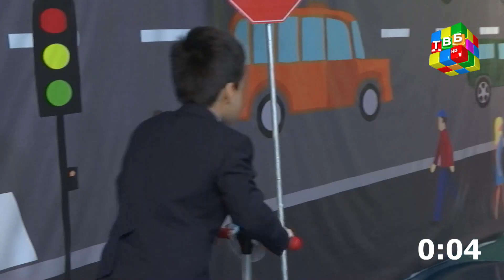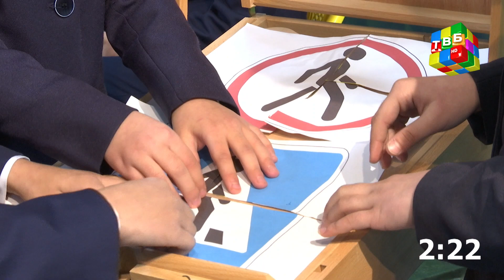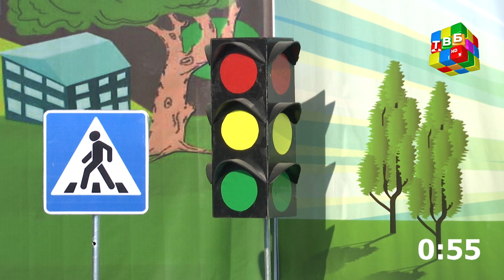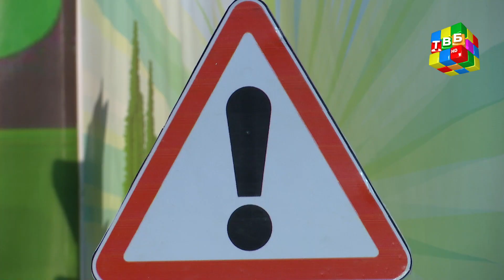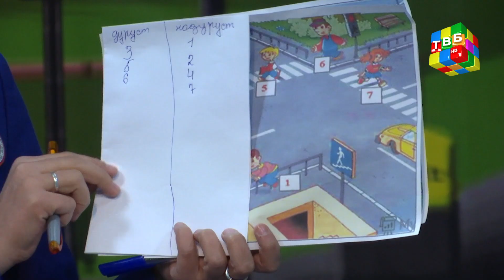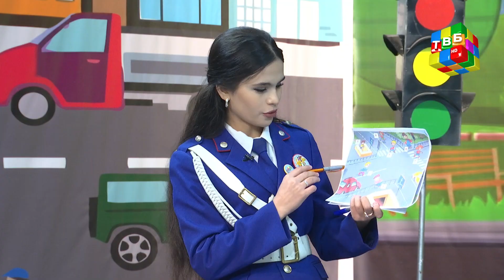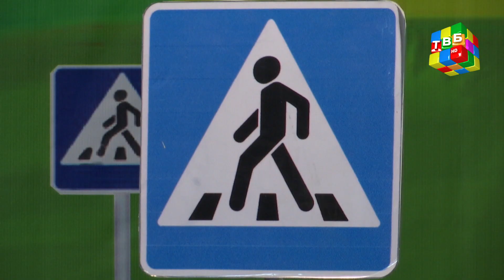«Алифбои роҳ» - Рақобати солим ва талоши 2 даста миёни ҳамдигар барои ғолибият